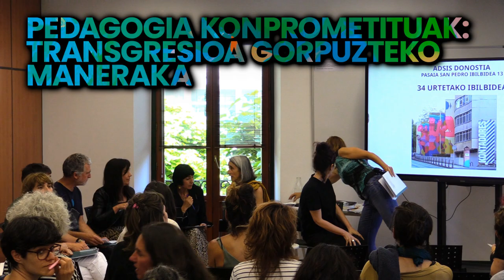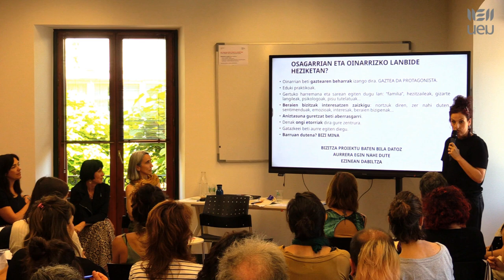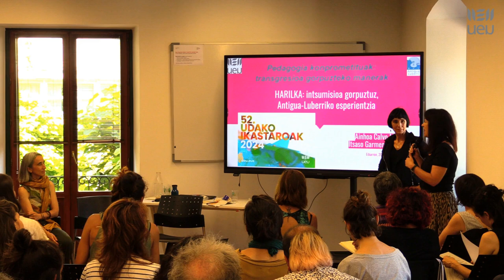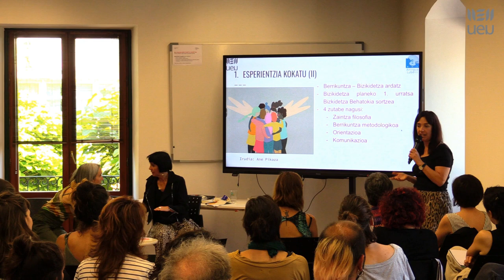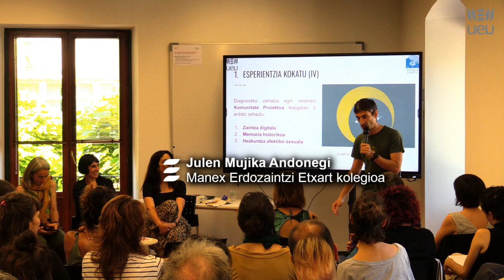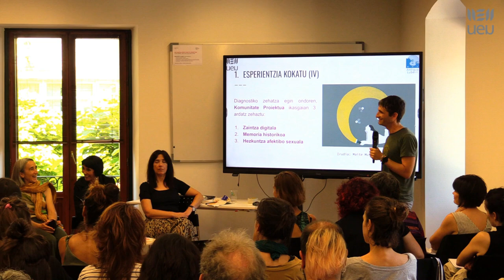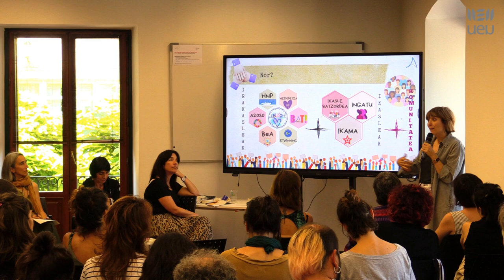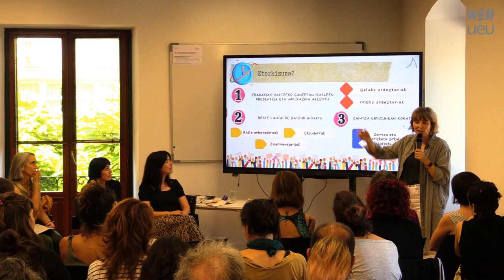UI52 Pedagogia konprometituak Esperientzia pedagogiko transgresoreak Euskal Herrian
"Pedagogia konprometituak: transgresioa gorpuzteko manerak" jardunaldia Eibarren UEUren 52. Udako Ikastaroen barruan

    ADSIS Fundazioa. Badugu zurekin batera egingo dugun hezkuntza bidea. Amaia Uranga Aizpurua eta Maitane Zaldibar Ibañez. ADSIS Fundazioa. Lanbide Heziketako irakasleak.
    HARILKA, intsumisioa gorpuzten. Ainhoa Calvo Maneiro eta Itsaso Garmendia Agirre. Antigua-Luberri BHIko irakasleak eta Harilkakideak.
    Azterketak euskaraz mugimendua. Eñaut Elosegi Onandia eta Julen Mujika Andonegi. Manex Erdozaintzi Etxart kolegioko irakasleak (Seaska).
    Ikasleen ahalduntzea eta partehartzea. Maite Legarreta Iza. Arratia BHIko irakaslea eta Zaindu maite Duzun Hori taldeko kidea.

Dinamizazioa: Assumpta Ayerdi Olaizola. Sorginlore Gizarte Elkartea